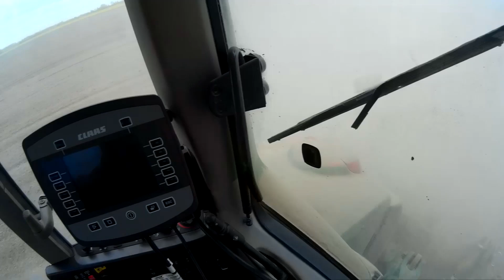Jelonkowa Majówka ~ 2x JD 7430 || 6920 ☆ Gaspardo ☆ Uprawa / Siew QQ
Uprawa i siew QQ z Jelonkami ^^  .    Miłego oglądania .    Rozwiń opis !

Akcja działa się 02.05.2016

Wrzucone na YT 3.05.16 - Czekał na prywatnym ze względu na dużo materiału

 Dziękuję za możliwość nagrywania w tym gospodarstwie ( GR.16 - Gospodarstwo Rolne nr16 ) Każde gospodarstwo ma osobną playliste , tam można ujrzeć prace na każdym gospodarstwie osobno .

Pozdrawiam Eryka i Norberta :P

Muzyka:
1. Galantis - No Money (Official Audio)

Masz jakieś pytania ? Facebook

Sprzęt :
- Sony HX300
- Tracer eXplore SJ4000
- Camrock TE68
I inne typu : magnes , opaska na głowę (gopro) .

W głównej roli wystąpili :
John Deere 7430
Gaspardo

Pozdrawiam Tomko T.M